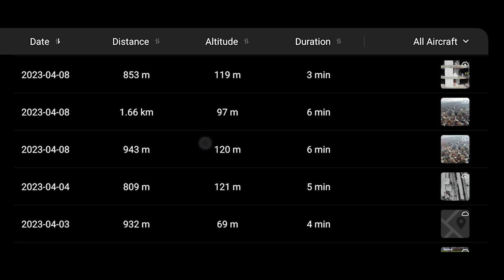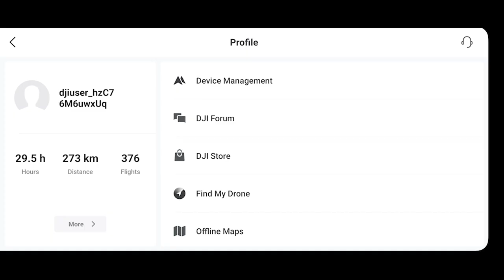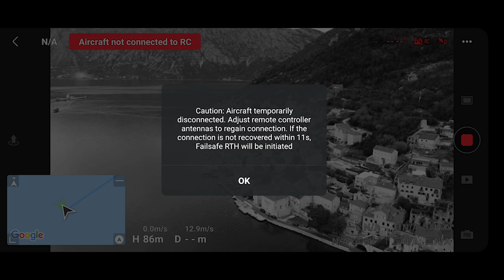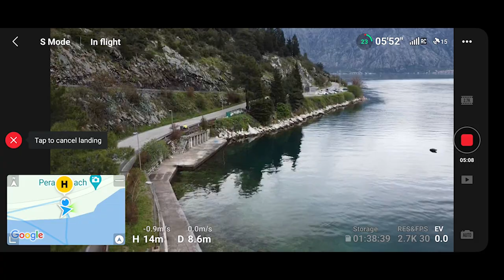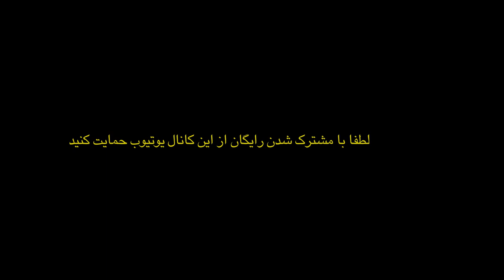صفر تا صد آموزش پرواز درون و پهباد: هزینه، قوانین و تست پرواز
در این ویدیو همونطور که به شما قول داده بودم در مورد آموزش قانونی پرواز پهباد یا درون، صفر تا صد پرواز درون، هزینه، قوانین و تست پرواز صحبت می کنم.با من محمد خیرخواه بیایید زندگی واقعی رو خیلی خودمانی و رک ببنیم و از تجربه های همدیگه یاد بگیریملطفا با مشترک شدن از این کانال یوتیوب حمایت کنید

0:00  مقدمه
1:16 چه درونی بهتره
1:54 پارت ۱۰۷ و پول درآوردن از تصاویر هوایی
5:09 وزن پهباد/درون ها و شرکت دی جی آی
5:54 قیمت هر درون و چه چیزهایی در جعبه وجود داره
7:39 سه نفر اصلی برای پرواز
9:02 قوانینی که باید قبل پرواز بدانید
14:56 انواع فرودگاه ها و چرا مهم هستند
17:46 موضوعاتی که پیش از پرواز باید بدانید
20:50 کار با کنترل
27:15 کار با خود درون و چیزهایی که باید بدانید
36:05 چند نکته پیش از پرواز
46:36 پرواز
53:08 صحبت آخر